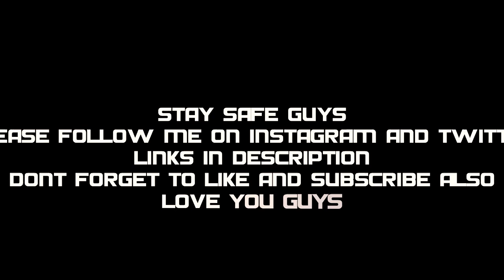My Thoughts On Coronavirus...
GET IN TOUCH WITH YOUR LOCAL GOVERNMENT OFFICE TO GET LOCAL NEWS ABOUT THE VIRUS!!!

Hey Guys, Today's Video Is Just Gonna Be My Thoughts On The Whole Coronavirus Situation, Along With Other Things Going On In My Life.

Here is The YouTuber Im Collaborating With! Go Check him out And Show Your Support!!!

Wanna Collaborate, Talk Business, Or Just Talk? You Can Find Me On The Following Media Platforms.